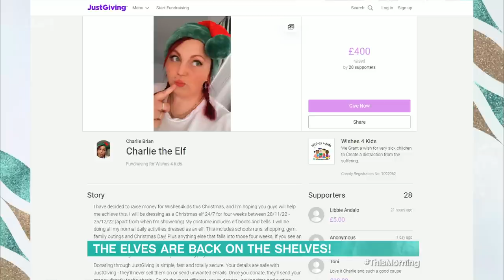This Morning Intro - 01/12/2022 at 10am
The comment section is enabled solely for the benefit of fans of the above programme. Nobody from the production company will see your comment. If you have a problem, question or query with anything in the above video, please contact the relevant production company via official means. While everyone is entitled to an opinion, this isn't the place for anything negative or abusive. Comments will be removed at moderator discretion if we do not believe you to be a fan of the show, or if your comment is abusive.